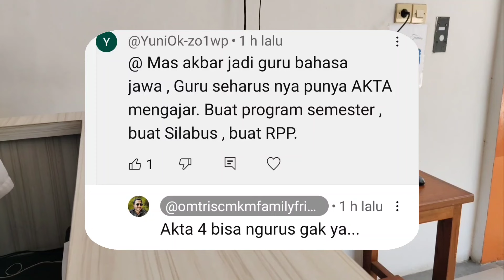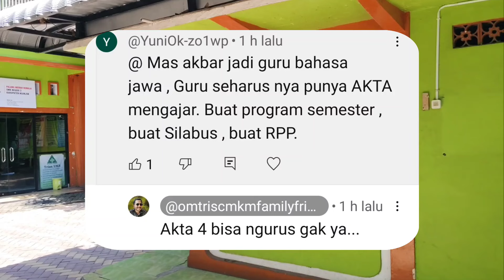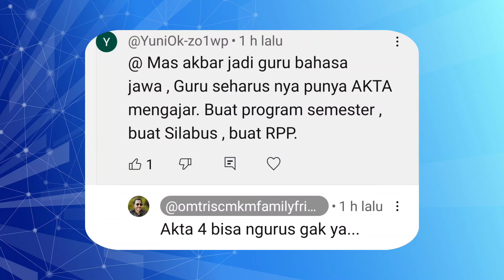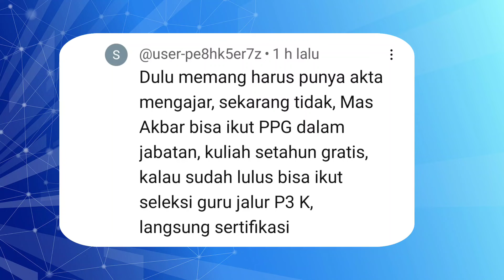LULUSAN SEKOLAH SENI SEPERTI MAS AKBAR SYAHALAM DLL BISAKAH MENJADI GURU